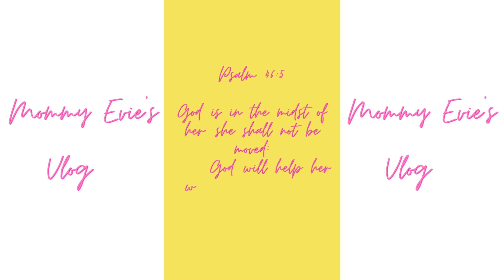MORNING WALK WITH KOY-KOY